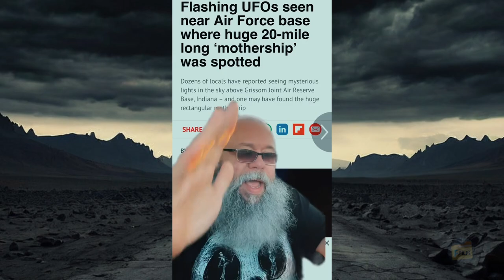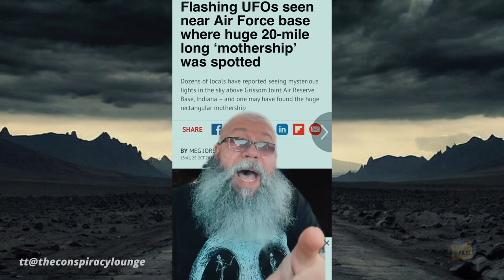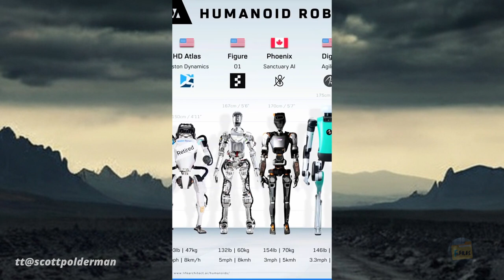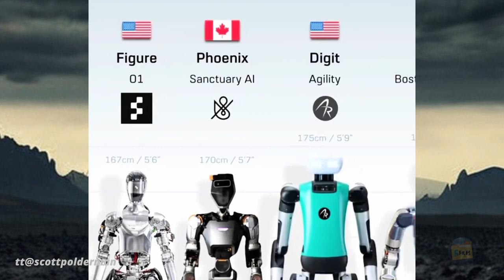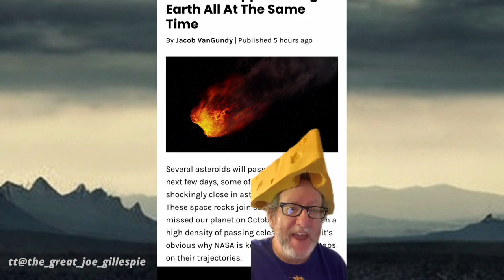The Ominous World We Live In 18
Things I've came across,  that might interest you